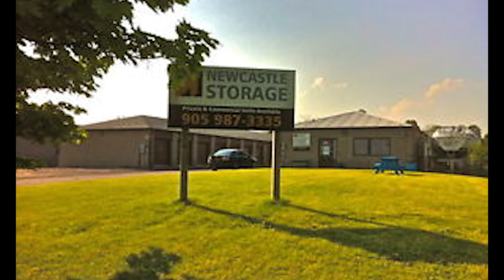Newcastle Self Storage Unit 428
In this locker, you can spot a lot of furniture pieces like a couch, dressers, a mattress, and other household items